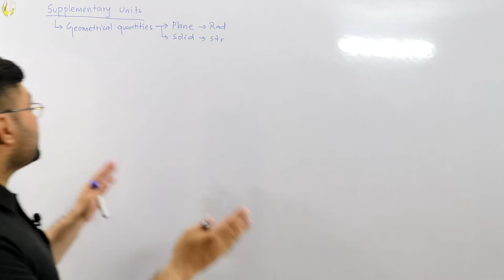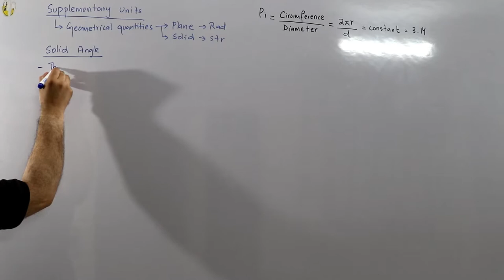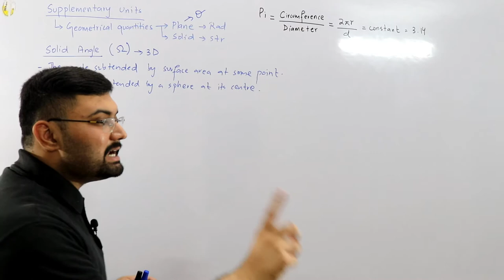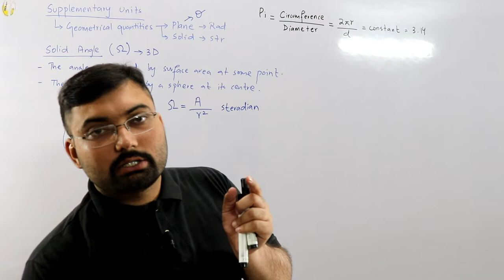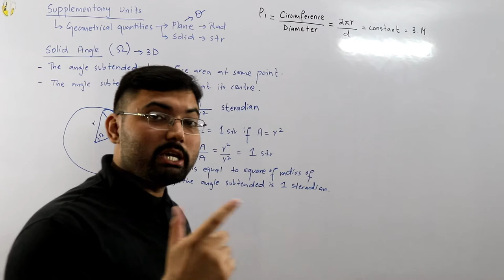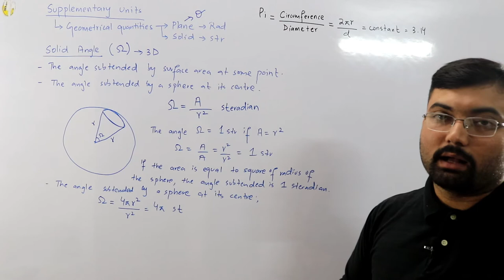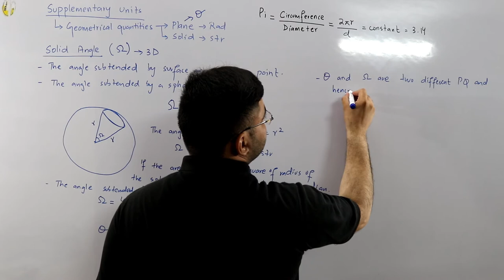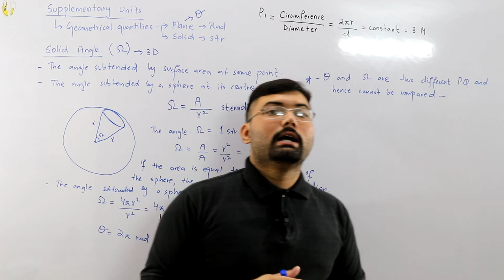Solid angle | Steradian | Supplementary units | Geometrical quantity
Lecture 3
Geometrical quantity
Supplementary units
Solid angle
Steradian